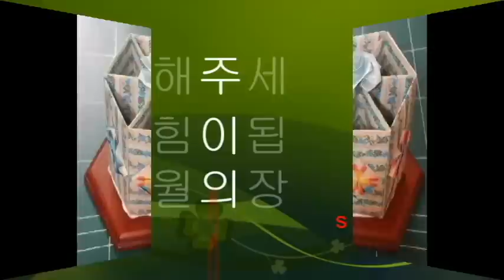육각연필꽂이만들기ㅡ종이공예.종이접기.문양접기.origami.150인형.퀼트.공예강좌.